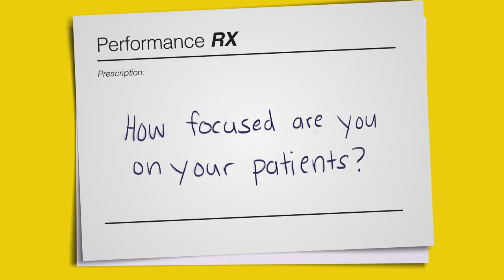Focus on Patients | athenaInsight | athenahealth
Austin Area Ob/Gyn retains 28% more patients than its peers. What is its tip for increasing patient retention and satisfaction? Have medical assistants keep their patients’ company.